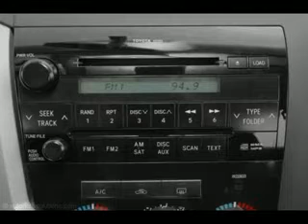Used 2007 Toyota Tundra Mesa AZ 85201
Type: used
Year: 2007
Make: Toyota
Model: Tundra